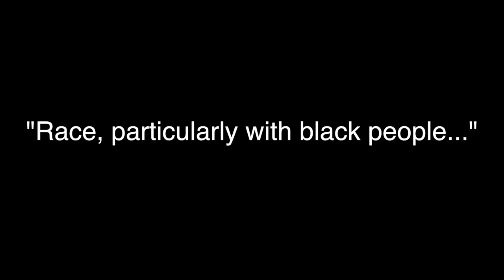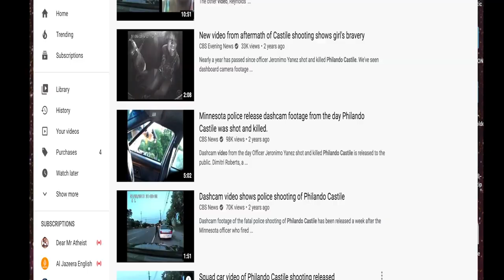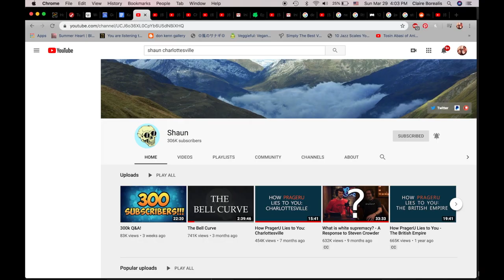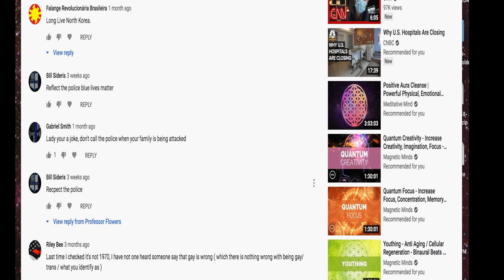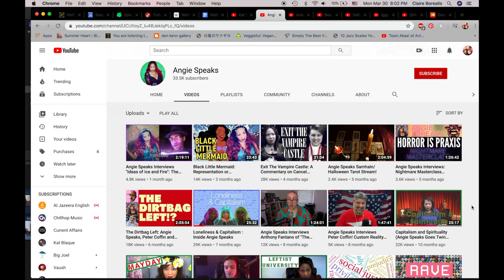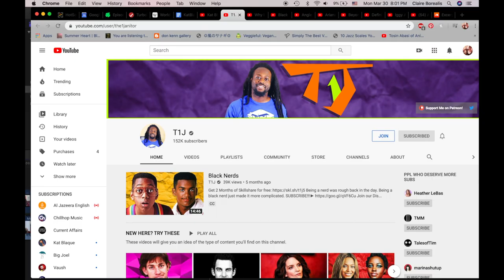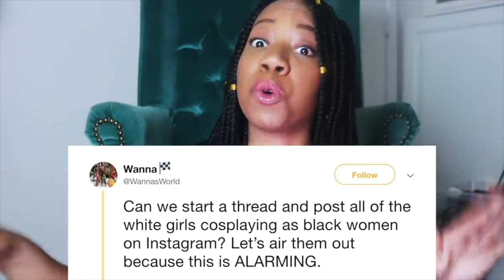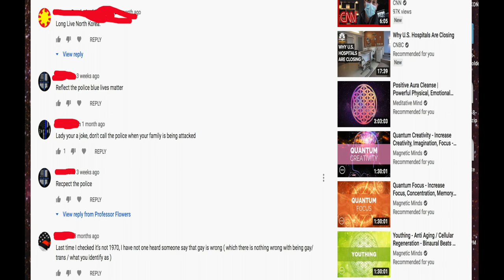Real Talk: Is Breadtube Discussing Race "Right"?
UPDATE: Got harassed for 6 MONTHS by white leftists, so nah. Let's get the f-ck out of here.
Grab a drink, because it’s time to get real. In this video, I’m describing the discussion of race on breadtube, and proposing how we can have more layered and vulnerable discussions about race. Let me know what you think!

Here's a link to the my BlueLivesMatter video. It's unlisted because I hate it. But it's also a good example of a black person burying their feelings to try to talk about race to a mostly white audience

Black Youtuber's Mentioned and Videos I like:
Jouelzy "Let's Discuss This Harriet Movie | @Jouelzy"
For Harriet "Lizzo’s booty ain’t hurtin’ nobody."
KatBlaque "Why Trans People Will Never Be Accepted"
Angie Speaks "Capitalism and Spirituality"
T1J "How White People can Learn About The Black Experience"

Reverie by Claude Debussy
Other music by ME 🎉. DM me if you hear anything you want to use. Just leave a link to my music channel and credit me 🖤🌸